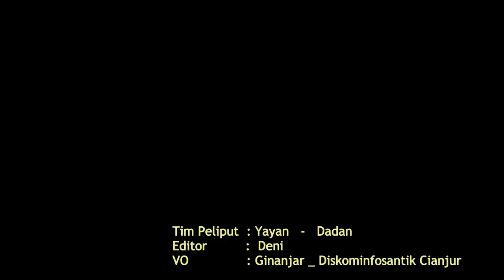Sholat Subuh Berjamaah di Masjid Biru